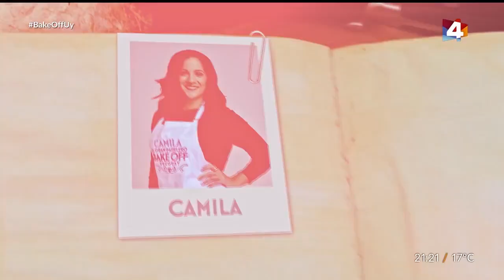Cami y su torta de casamiento con el deseo de una posible respuesta de su novio